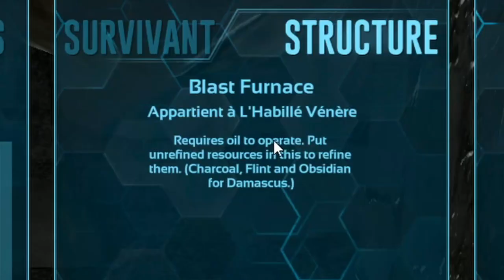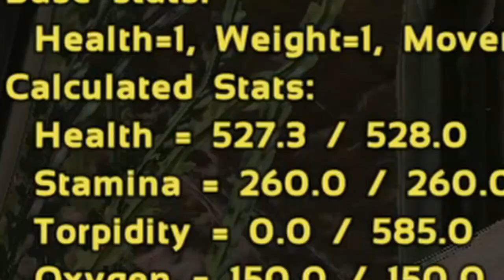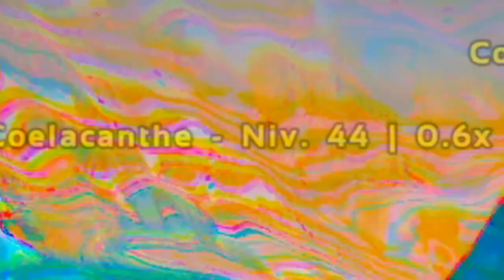[ ARK PVP MODDÉ ] - JOUR 3 | ÉPISODE 3 : QUI VEUT LA GUERRE PRÉPARE LA GUERRE 😈😈